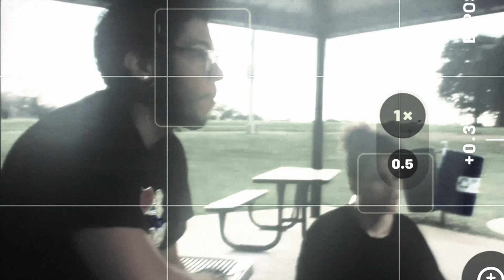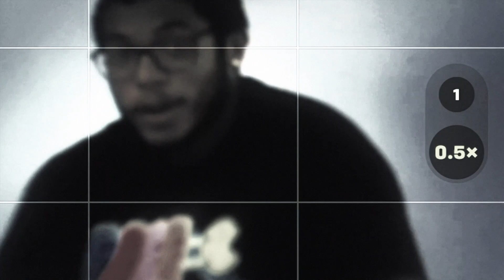Uwuzeke - Wym (Official Music Video)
Official Video
uwuzeke - Wym
Prod. Xndigo